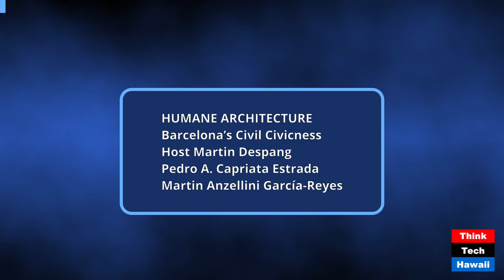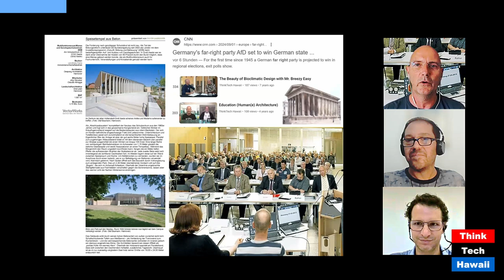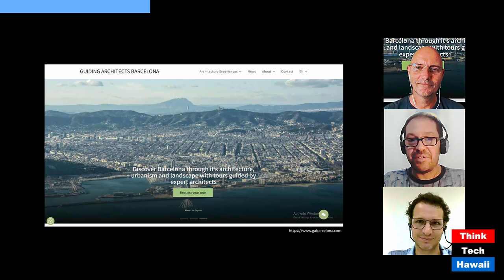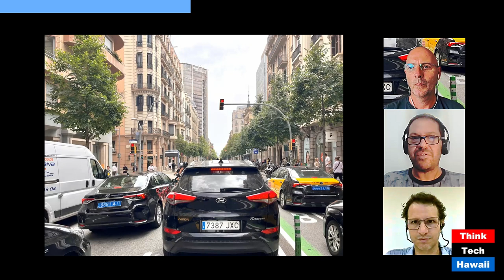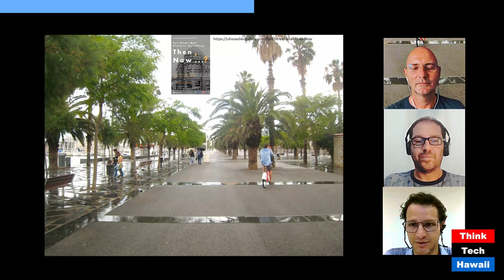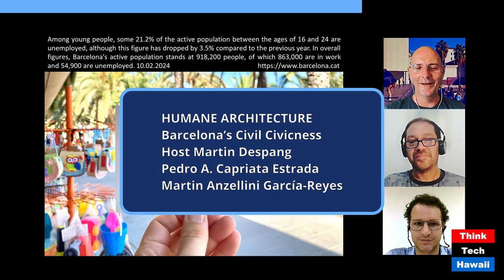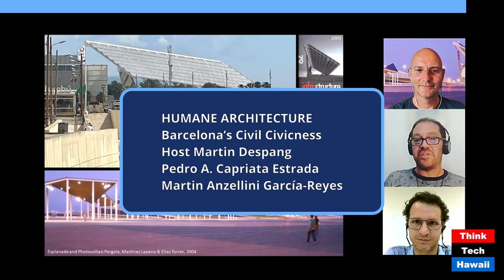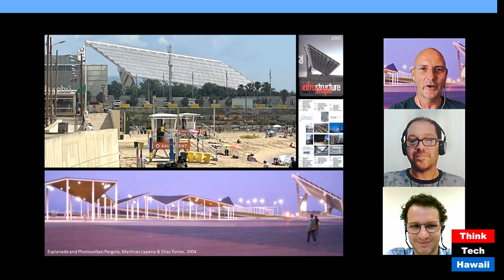Barcelona’s Civil Civicness (Humane Architecture)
Barcelona’s Civil Civicness; Honolulu’s Potential to Learn from Barcelona’s Caring for Communal (Humane Architecture). The host for this show was Martin Despang.  The guests were Pedro A. Capriata Estrada and Martin Anzellini García-Reyes.

The discussion was: Honolulu and Barcelona are both maritime metropolises with many more similarities particulary exploding cost of living under not unsimilar climatically privileged circumstances. This show intends to get you excited about Think Tech Hawaii’s CEO and producer Jay Fidell inaugural interest in public spaces and places as main incubators of civil discourse as the foundation of democracy. While Honolulu seems to fall short on those Barcelona carries its related tradition into the contemporary. The show bases its discourse on the related observations by Martin Anzellini in Barcelona in 2008, Martin Despang in 2021 and 2024 and by Barcelona’s ongoing resident Pedro A. Capriata Estrada a native of Peru where he gained his education as well as in Barcelona at the Universitat Politècnica de Catalunya where his both teaches and is part of Guiding
Architects Barcelona.

The takeaway was: Honolulu can learn tremendously from Barcelona’s public as private spaces and places’s civil civicness.

The hashtag keywords for this show are: Martin_Anzellini_García-Reyes